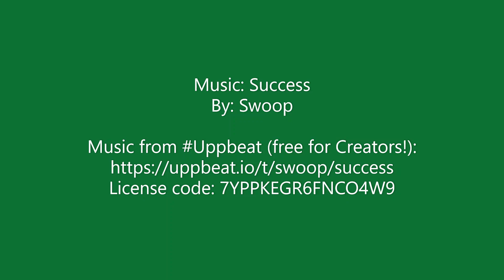Unboxing, NEW CRYSTALS from a friend!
UNBOXING NEW CRYSTALS
It is a blessing to have friends who understand and support you all the way!

By: Swoop